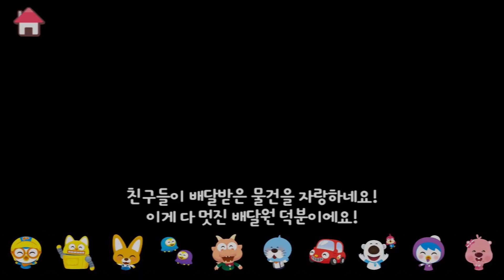뽀로로의 집을 정리해보아요! | 뽀로로 습관놀이 | 뽀로로콘 | 뽀로로 게임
저런, 뽀로로의 집이 잔뜩 어질러졌어요!
뽀로로를 도와 집에 있는 물건들을 깔끔하게 정리해 볼까요?